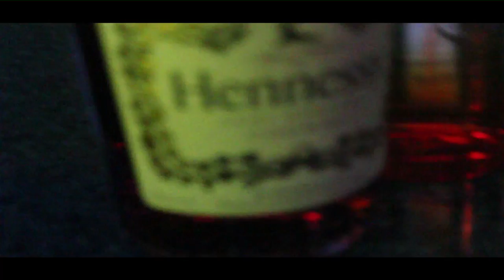Pep ft. JdotMane- Spot Light ( Shot by. Major Motions)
Pep Is Back with a New Single "Spotlight"  Ft. Hit Artist JdotMane
Shot by. Major Motions